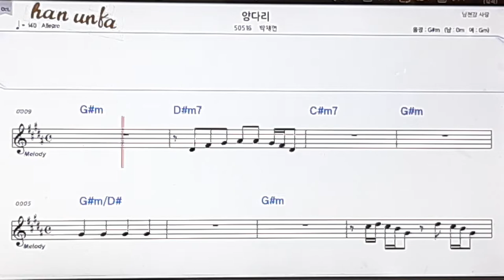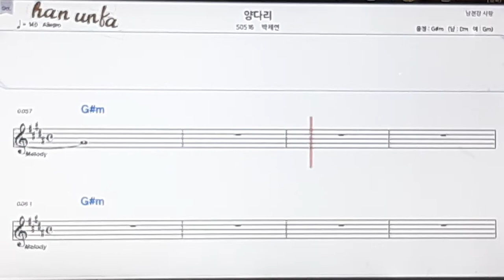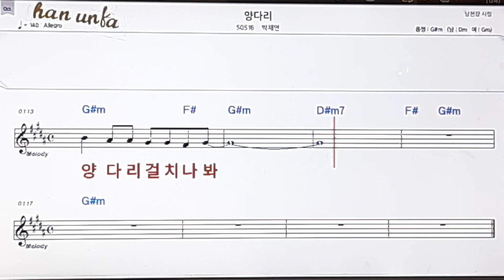양다리/박채연👍노래 반주, 코드 악보,가라오케💋Karaoke*Sheet Music*Chord*MR